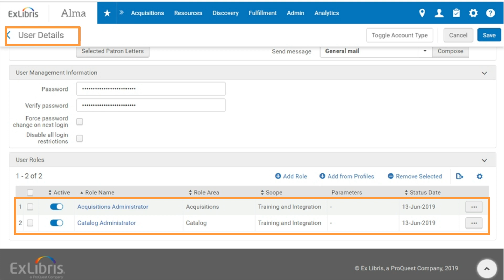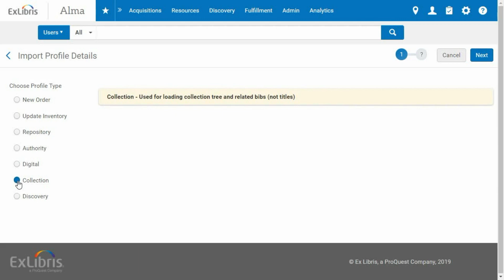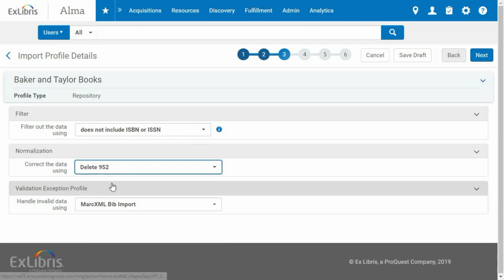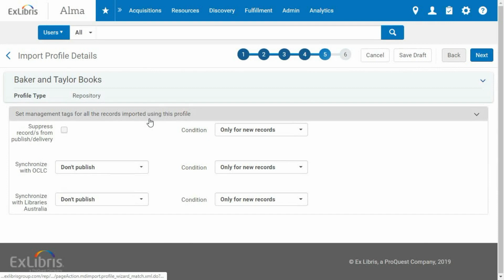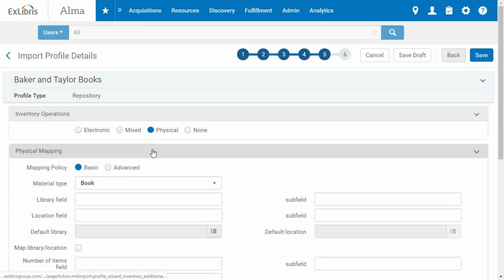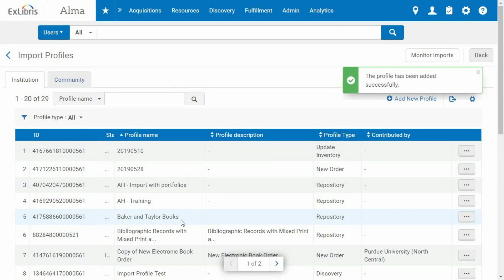Alma Integrations: Repository Imports